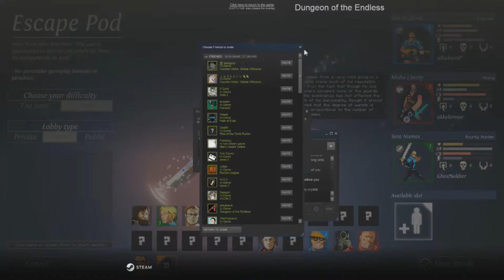Dungeon of the endless [ft. sdkakarok, akkelemvor]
Here we see me being a little bitch and dying..fun game!